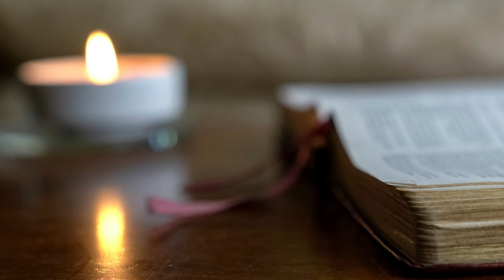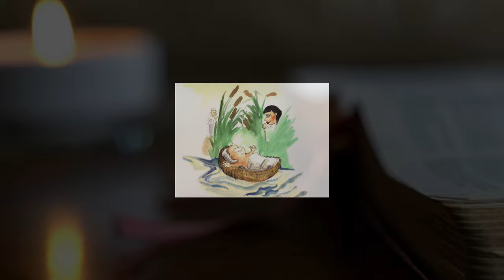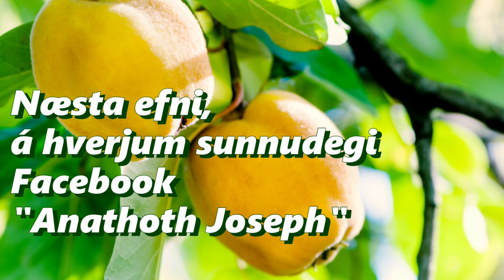(Icelandic)(R2-34) Ísraelsmenn 42 tjaldstæði í eyðimörkinni.(12. kafli).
1.Zalmonah er þrítugasta og fjórða tjaldsvæðið.
  -Merking; Zalmonah þýðir „skuggi“ eða „myrkur“.
 -Lexía; Líkt og merking nafnsins Zalmonah, sennilega seytlaði myrkur inn í hjörtu Ísraelsmanna eftir dauða leiðtoga sem vert er að kalla „fjall meðal fjalla“.
-Það er eitt sem við þurfum að vita þegar við göngum trúarferð okkar. Sama hversu langur og erfiður vegurinn kann að vera, ef það er leiðin sem Drottinn leiðir okkur á, þá er það „beina leiðin“.

2.Punon is the thirty-fifth camp site.Numbers 33:42.
 Meaning; Punon means “sunset” or “mine pit.”
 -Atburður; Talið er að það hafi verið í Punon sem margir Ísraelsmenn hafi verið bitnir og drepnir af brennandi höggormunum (4. Mósebók 21:4–9) eftir að hafa kvartað yfir langri leiðinni. Þetta var áður en þeir komu til Óbót (4. Mósebók 21:10) eftir að Ísraelsmenn gengu út af Hórfjalli.
 -En vegur réttlátra er eins og ljós dögunarinnar, sem skín bjartara og bjartara til fulls dags. Vegur óguðlegra er sem myrkur; þeir vita ekki hvað þeir hrasa."
Meðan Ísraelsmenn voru að deyja úr bitum eldsnámanna iðruðust þeir og Móse bað til Guðs í fyrirbæn. Guð kærleikans og samúðarinnar bauð þeim að búa til eirorm og setja hann á merki svo að hann megi lífga alla sem horfa á höggorminn (4. Mósebók 21:7). Eirormurinn á merkimiðanum táknar Jesú Krist, frelsara okkar, sem dó á krossinum (Jóhannes 3:14).

3.Oboth er þrítugasta og sjötta tjaldsvæðið. Númer 33:43.
  Merking; Oboth þýðir "vatnshúð"..
 -Í Matteusi 9:17 sagði Jesús: „Ekki leggja menn nýtt vín í gamlar vínbekkir. annars springa vínskinnarnir, og vínið hellist út, og vínbeinin eru eyðilögð; en þeir setja nýtt vín í ferskt vínbekk, og hvort tveggja varðveitt." Nýja vínið táknar orð Jesú Krists og vínskökin tákna hjarta Ísraelsmanna. Rétt eins og nýja víninu verður að hella í nýja skinnið, er Jesús nýju orði (Mark. 1:22, 27) verður að hella í hjarta sem endurnýjast á hverjum degi.